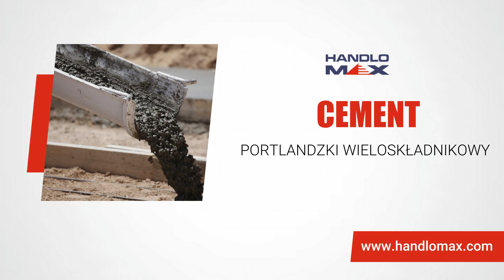Sprzedaż cementu Iława Handlomax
Firma Handlomax należy do Dariusza Żerańskiego i znajduje się w Iławie, w województwie warmińsko-mazurskim. Funkcjonujemy od 2004 roku.

Zajmujemy się sprzedażą cementu i materiałów do stabilizacji gruntu. Służymy kompleksową obsługą, włącznie z transportem produktów. Dysponujemy zarówno cementem luzem, jak i workowanym. Posiadamy cement portlandzki popiołowy, żużlowy i wieloskładnikowy oraz hutniczy. Dysponujemy wapnem palonym i hydratyzowanym. Sprzedajemy spoiwa hydrauliczne i nawozy. Mamy produkty takich marek jak Solitex, Lipidur, Reymix.